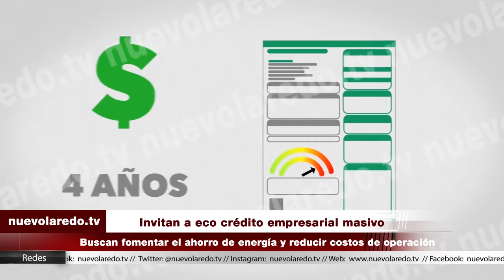Invitan a eco crédito empresarial masivo